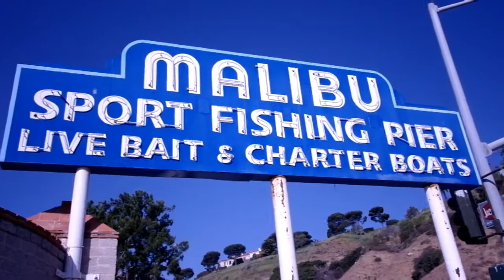MALIBU Pier on sunny day, California (USA)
The Malibu Pier on a sunny day in California, USA. Let's visit Malibu Pier which is a Southern California icon in an area once called the Riviera of America. The historic landmark of Malibu Pier is located in the heart of California's surf culture. Surfers from around the world come to Surfrider Beach adjacent to Malibu Pier, known for its three-point break that offers rides of 300 yards or more. The festive seaside atmosphere of good food and fun is returning to the famous Malibu Pier. Restaurants offering classic seaside dishes complement the pier's beautiful coastal location and rich history.
California, a western U.S. state, stretches from the Mexican border along the Pacific for nearly 900 miles. Its terrain includes cliff-lined beaches, redwood forest, the Sierra Nevada Mountains, Central Valley farmland and the Mojave Desert. The city of Los Angeles is the seat of the Hollywood entertainment industry. Hilly San Francisco is known for the Golden Gate Bridge, Alcatraz Island and cable cars.